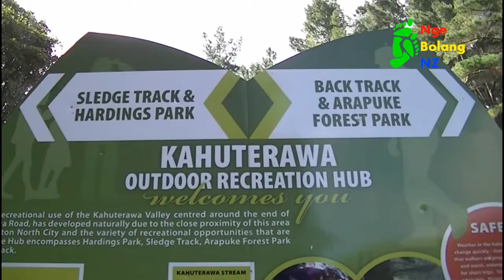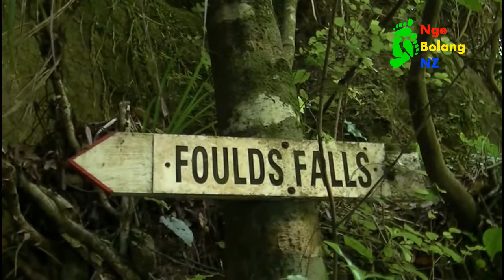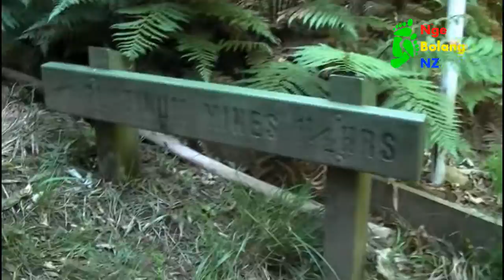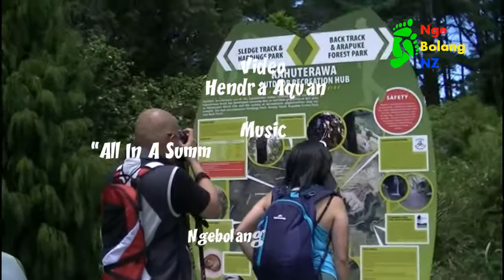Kahuterawa Valley: The Sledge Track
NgebolangNZ: The Sledge Track